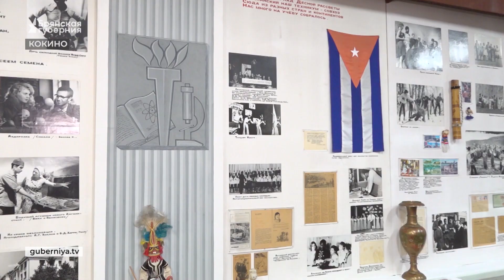«События» от 12 октября 2023 года